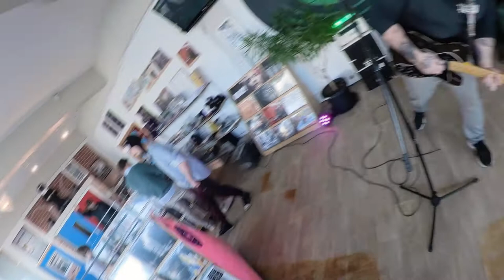Jon Shaban (Feat. Shaun Oliver) - Analogue Strikes Back (Official Music Video)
Jon Shaban is a singer songwriter based in Cape Town, South Africa.
Shortly after quitting his job and committing to music full time in 2015, Jon has released 3 full-length albums and has toured relentlessly both nationally and internationally with his solo material and his band, The Shabs.

Fortune has favoured the brave as Jon has never looked back and has performed his music all over South Africa, Mozambique, England, Germany, Belgium, Austria, Czech Republic and Switzerland. Life on the road can teach any man about personal achievements, failure, love and an appreciation for the small and big things that happen and Jon has fully embraced the challenge and the experience that comes with it.

With multiple albums under his belt (one being a ‘21 songs in 21 days’ challenge through the initial lockdown in March 2020) Jon is now back with a new single titled “Analogue Strikes Back”, a Pop/Punk banger that is sure to get us all reminiscing about those days of going to your local music store to buy that album you’d been waiting for, which sometimes felt like forever! There was nothing quite like opening that plastic sleeve to discover the artwork inside, whilst reading the lyrics and thank you’s to all that had helped bring the music to life!

Along with being a stand-alone single, this track also serves to promote Jon’s other love and interest, M-PIRE Music - a new local Indie Record Store started by Jon through Lockdown, as a spin-off of his business, Sit the Folk Down, which is a Record label and creative hub based in Woodstock, Cape Town.

Jon explains M-Pire as being “the last piece of the puzzle for Sit the Folk Down.”
“We’ve always had the vision of creating a space to breed and cultivate creativity where people can come and hang out, browse local music and connect with musicians or other creatives. With Musica closing, we all saw an opportunity to execute our vision. Just because Musica closed its doors, doesn’t mean people don’t want to buy music. We’re trying to bring the soul back to buying music and provide a rad space where people can come and have an awesome retail experience. At the same time, we’re trying to provide a space for local bands and artists to put their music and merch into a physical store where people can either come to find what they want, or discover new artists at M-Pire.”

Video was filmed and edited by Schalk Hanekom

Special thanks to the following people for lending their acting skills!
Ash Koehn
The Band (Jon Shaban on guitar, Shaun Oliver on bass and Devin Harmer on drums)
Stanley Sibande, Tendekai Nhete, Alex Muller, Jono Tait, Andrew Middelkoop, Miggs Auer, Gregan Aherin, Darren Hanes, Brett Lancaster, Jaime Lancaster, Tyler Lancaster, Gerard Hofhuis, Megan Lange, Daniel Paulse, Muziwethu Mahlambi and Kevin Ramage.

Special thanks also to Bothners Musical Instruments for their continued support!

P&C 2021 M-PIRE Music
Powered by Just Music and Sit the Folk Down